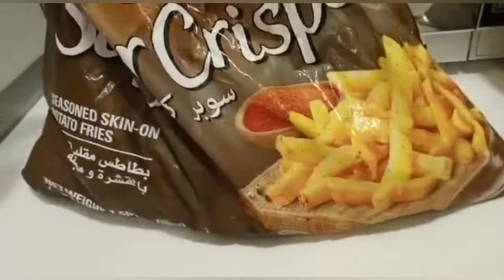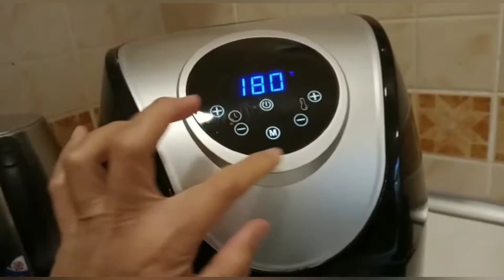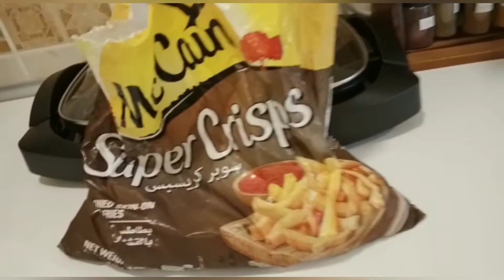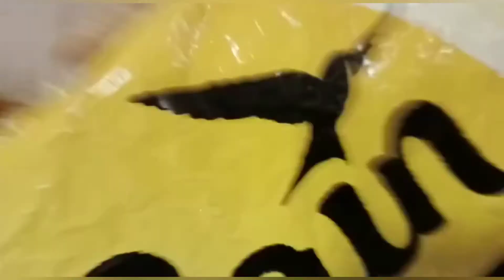chicken strips & potato fries 🍟